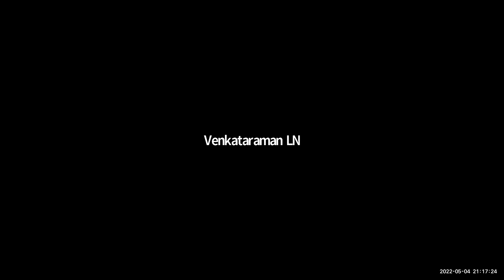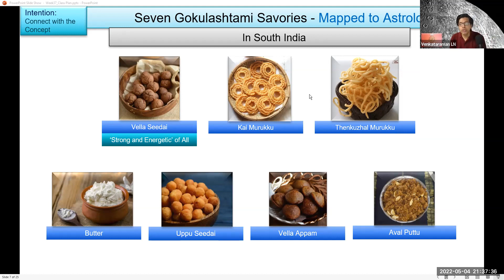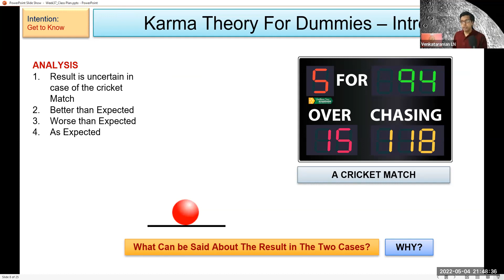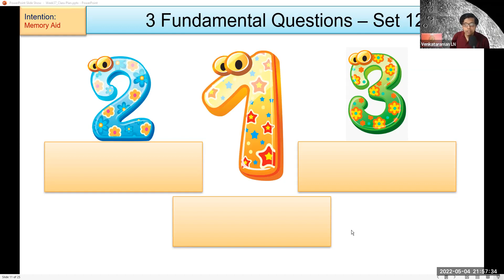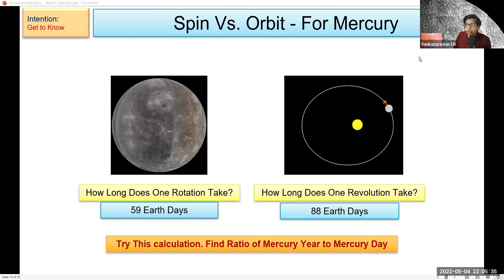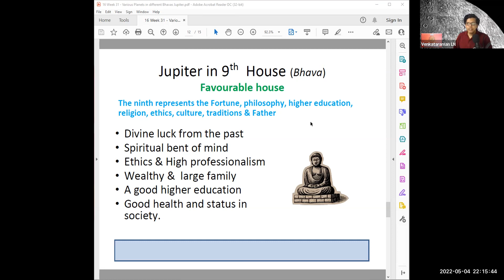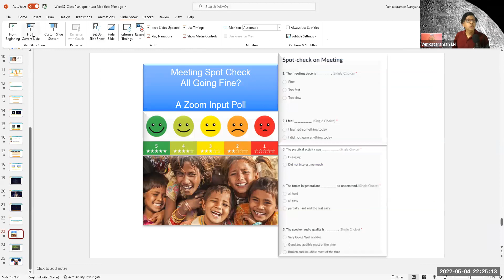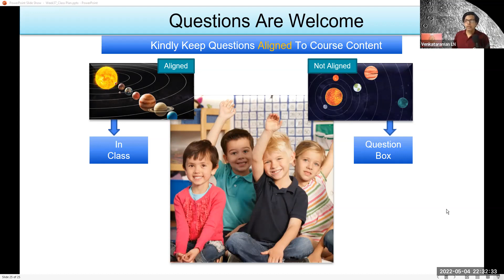37. Jupiter in Various Bhavas - Part II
SIVA Astrology Basic Level Course : Batch-9 | Week37
0:00 to 2:25 | Welcome & Agenda
2:26 to 3:04 | Last Class Summary
3:05 to 12:55 | Seven Gokulashtami Savories
12:56 to 22:44 | Karma Theory for Dummies - Intro
22:45 to 23:42 | Audio Check Poll (Not Displayed on Screen)
23:43 to 27:32 | 3 Fundamental Questions - Set 12
27:33 to 39:43 | Strange Things on Mercury Sky
39:44 to 54:00 | Jupiter in Various Bhavas - Part 2
54:01 to 55:44 | Meeting Spot-Check Poll (Not Displayed on Screen)
55:45 to 1:04:38 | Messages, Q & A and Conclusion